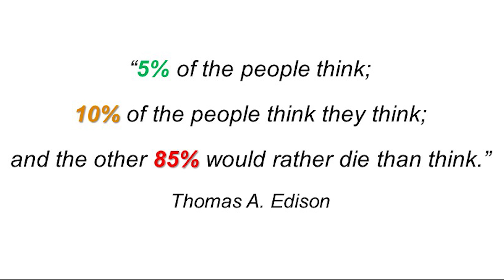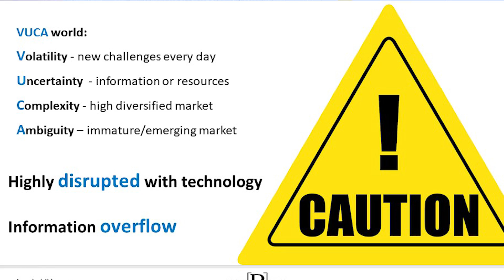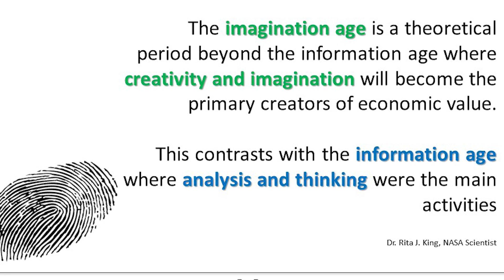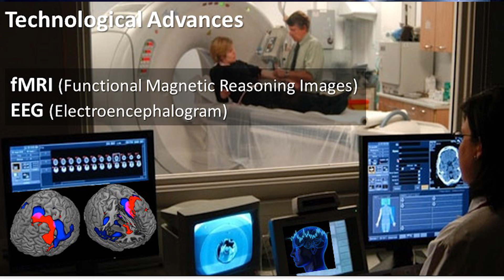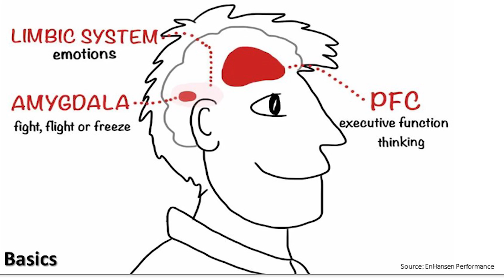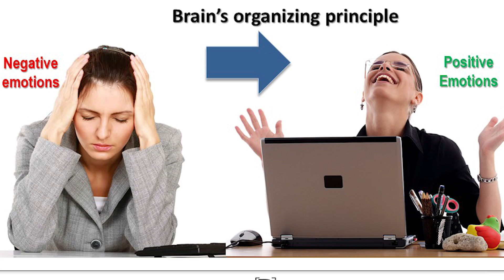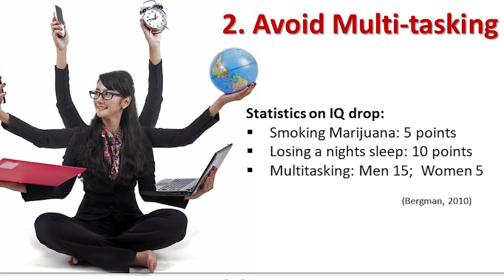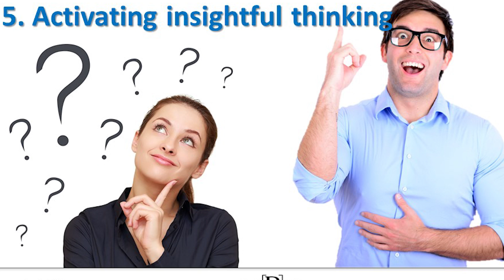Speed of Mind: The Brain Science Leader | Ayesha Jahan Bibha | TEDxDaffodilU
Our brain works the way we want to. It is possible to control the brain with our mind. Ms. Ayesha has been researching on the relationship between neuroscience and leadership for a long time. She calls it Neuro-Leadership. Trainer & Consultant This talk was given at a TEDx event using the TED conference format but independently organized by a local community.